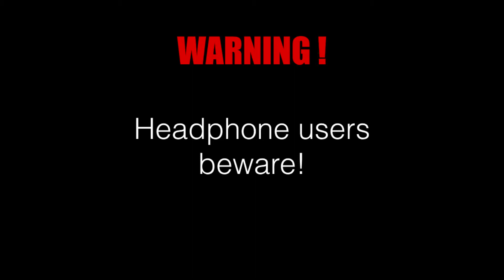Crazy 1000hp Mustang Gt-500 Revs!!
2014 Shelby Super-Snake, has a supercharged 5.8L engine built by Shelby as a 1of1 limited edition. Contacts at Shelby American say that this vehicle is in-fact the highest horsepower car to be produced by them to date!